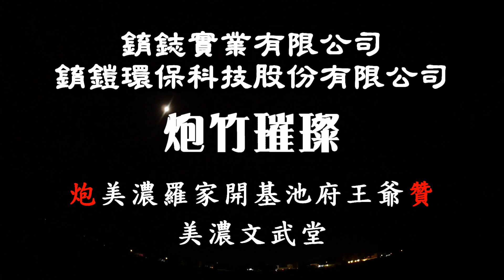【炮竹璀璨】錥鋕實業有限公司&錥鎧環保科技股份有限公司炮贊美濃羅家開基池府王爺&美濃文武堂音樂高空煙花秀~2023-07-02-NO.097